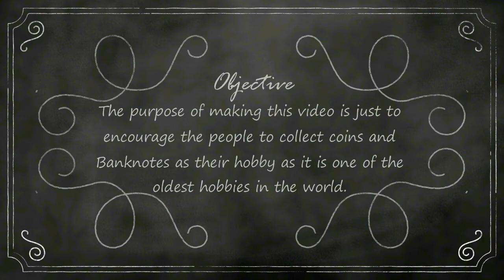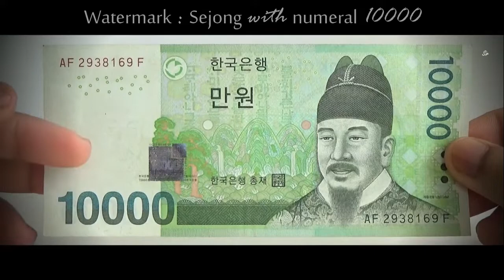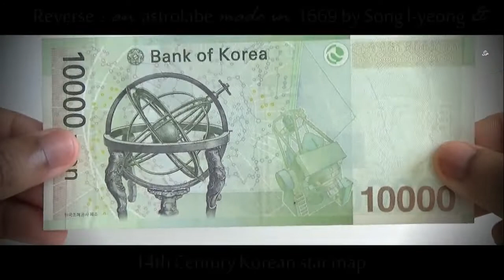New South Korean 10000 WON Banknote - KEY SECURITY FEATURES | SOUTH KOREA - ASIA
he purpose of making this video is just to encourage the people to collect coins and Banknotes as their hobby as it is one of the oldest hobbies in the world.